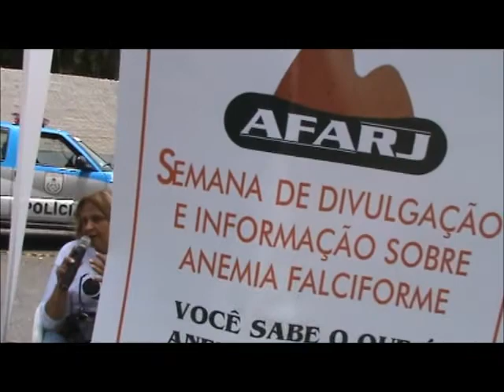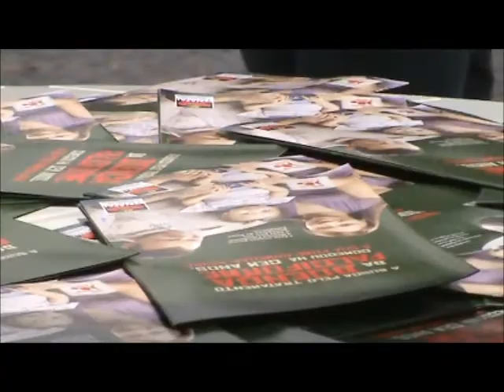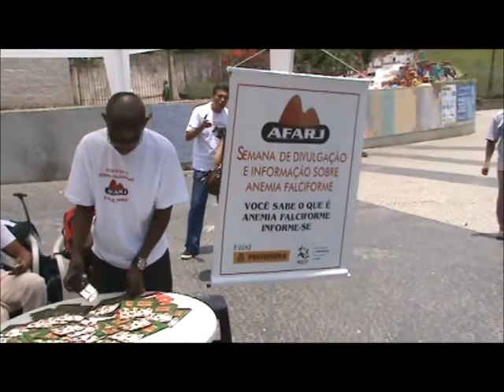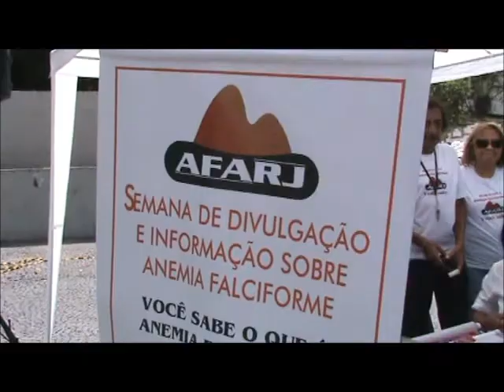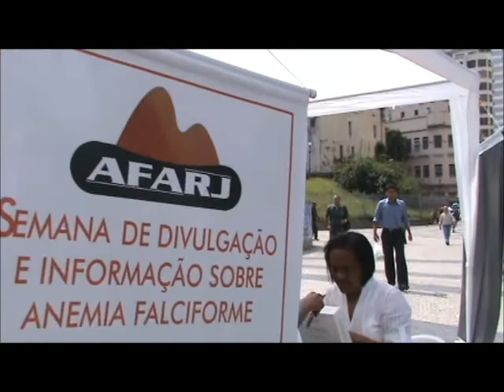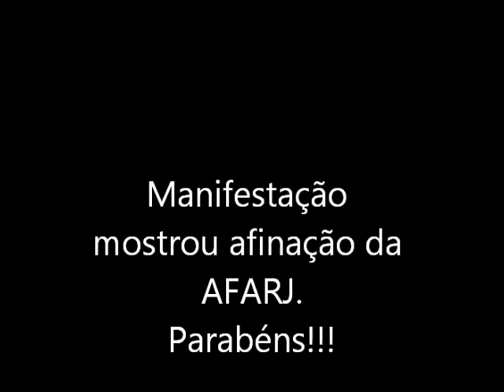AFARJ divulga doença falciforme no Largo da Carioca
Ato público da Associação de Falcêmicos e Talassêmicos do Rio de Janeiro, ocorrido dia 7 de novembro, no Largo da Carioca, na região central do Rio de Janeiro.